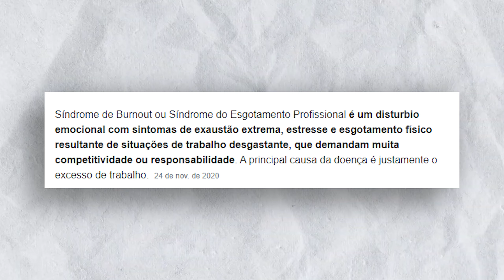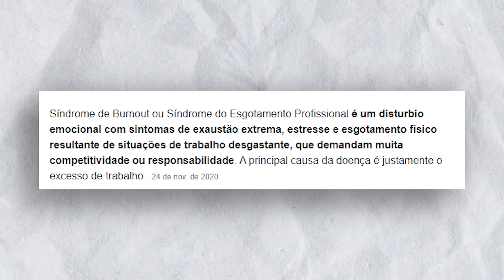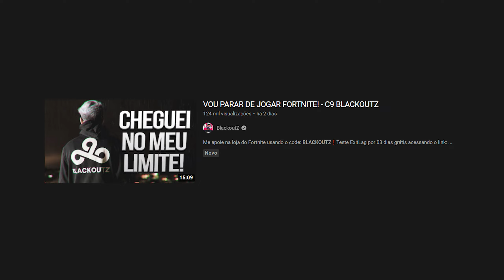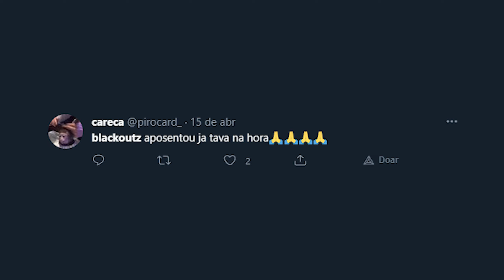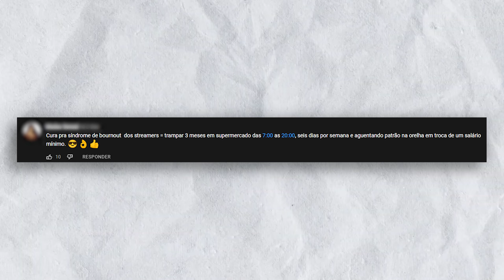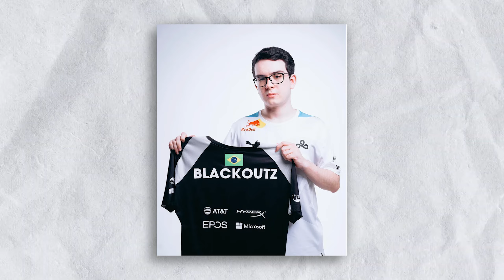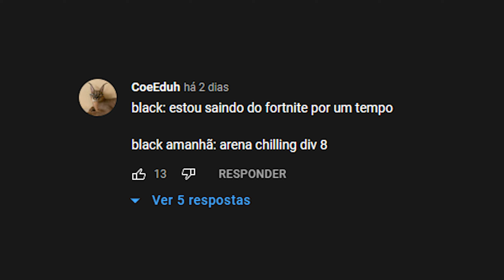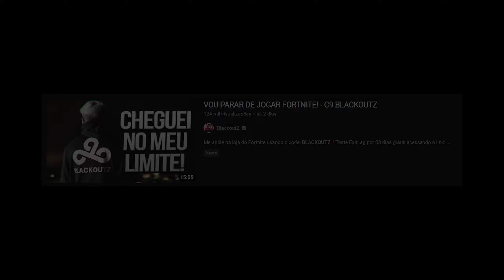BURNOUTZ...💔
❤️ Me apoia na loja: Mariu